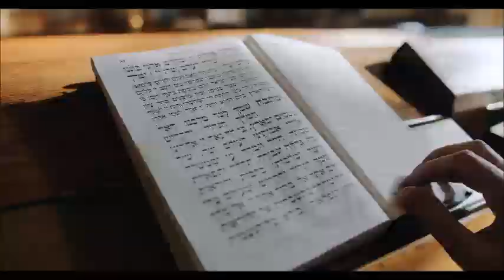Prayer of thanksgiving: It is good to give thanks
Join us in a heartfelt prayer of thanksgiving, focusing on the blessings of gratitude and praise. It is good to give thanks to God for His countless blessings, grace, and love in our lives.

This prayer encourages us to pause, reflect, and offer sincere thanks to God for His faithfulness in every season.

Through scripture and thanksgiving, let us draw closer to God, recognizing His goodness and expressing our gratitude for all He has done.

📖 Key Scripture: Psalm 92:1 - “It is good to give thanks to the Lord, and to sing praises to Your name, O Most High.”

🙏 Prayer Focus: Gratitude for God’s blessings and faithfulness